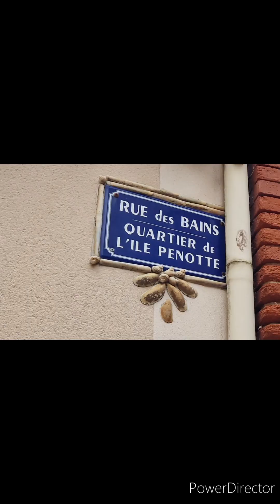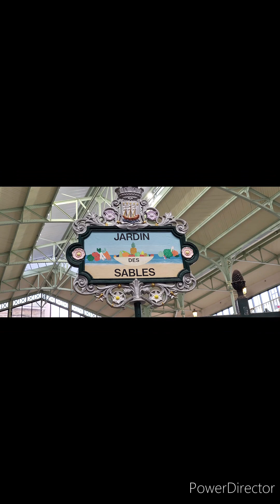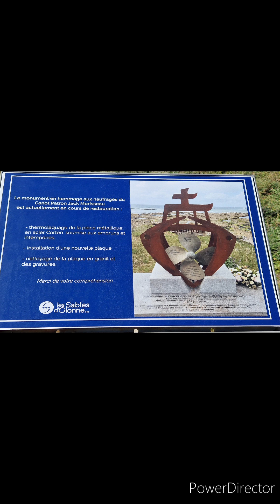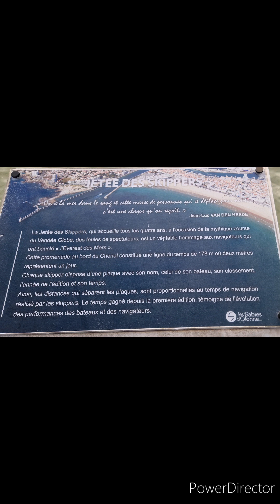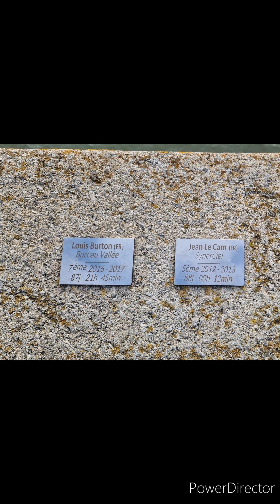Épisode n°2 Les Sables d'Olonne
Découverte  d'un  quartier des Sables d'Olonne et  le quai  de l'arrivée du vent des  globes 🌎